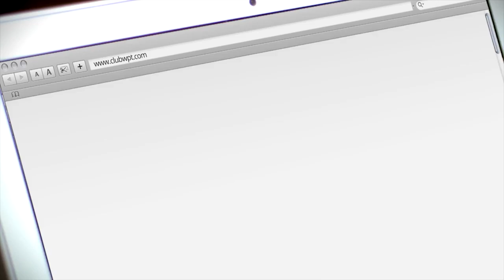Dream Come True for ClubWPT Qualifier Bob Herber